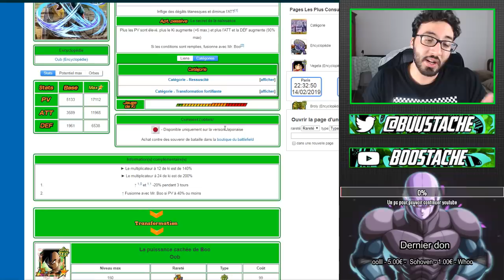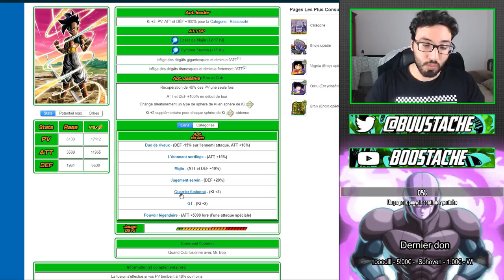7 MILLIONS DE DOMMAGES !! UN UUB RESPECTER !!! | TEST 100% OOB LR TEC DBZ DOKKAN BATTLE FR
Yo les potes !On se retrouve aujourd'hui pour !